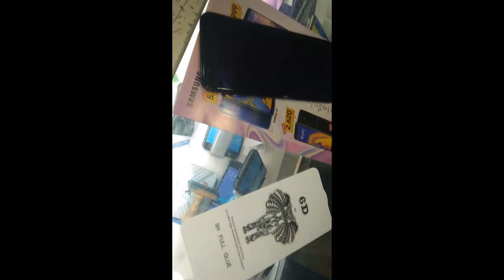ابراهيم حلف لازم ياركب اسكرينة 6D لجهاز الزبون😀😀😀😀👍👍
السلام عليكم  معكم سامح الشبراوى بعمل فى مجال بيع اجهزة المحمول والتابلت  وبيع اجهزة الرسيفروالستالايت لو اى حد من الاصدقاء حابيب يستفسير عن اى شياء يخص اجهزة الموبايلات سواء سعر او مواصفات يابعتلى فى التعليقات وانا هارد على  ولوعايز تعرف اى سعر ابعت فى التعليقات بس بنسبة الاسعار  داخل مصر فقط اما بنسبة للاسعار خارج مصر هاسيب الاصدقاء يتوصلوا مع بعض عن طريق منتدى القناة
Samsung, Nokia, Apple, Huawei, Sony, LG, Sony Ericsson, Lenovo, Alcatel, Honer, Lava, Vodafone, Etisalat, Dojo, Lecco, Sico, Infinix